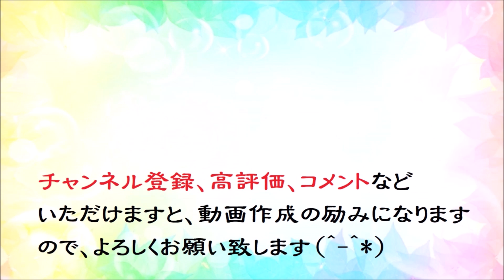オカリナで「一杯のコーヒーから」（歌詞付き）霧島昇＆ミス・コロンビア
１９３９年発売の霧島昇とミス・コロンビアのデュエット曲「一杯のコーヒーから」（服部良一：作曲、藤浦洸：作詞）です。
「一杯のビールから」という曲名になるはずが、コーヒーに変更になったというエピソードがあります。
使用オカリナ：銀河オカリナ　アルトＣ管